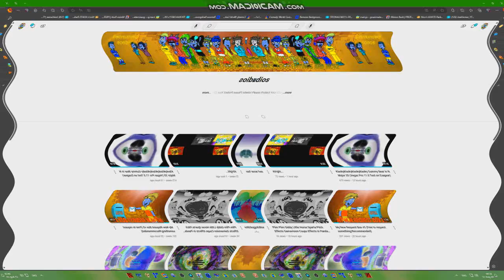Klaskyklaskyklaskyklasky Gummy Bear in N Major 35 + Not Scary